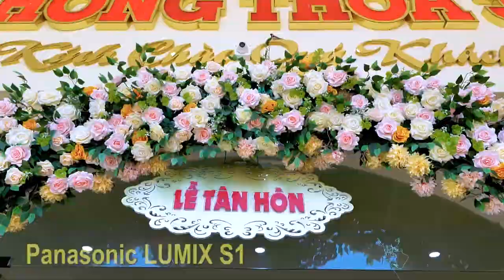Đám Cưới Miền Tây Rước Dâu Hoành Tráng Thật Đẹp Trên Đường Quê